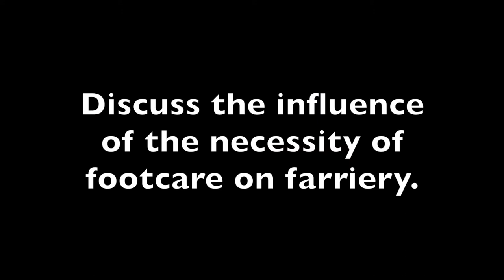2014 IHCS (Educational Partners): Grant Moon Discusses The Basis Of Farriery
Legendary farrier Grant Moon discusses the influence of the necessity of footcare on farriery.